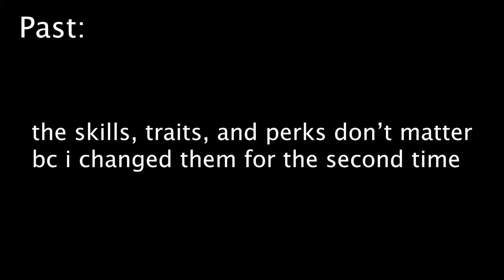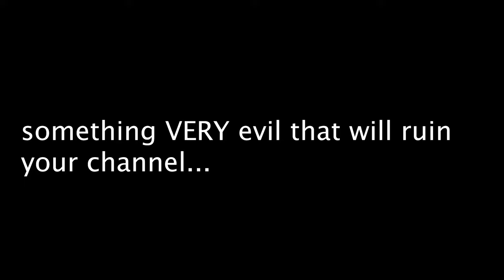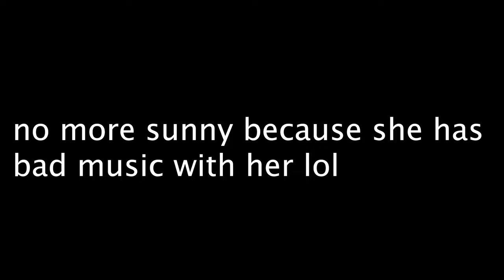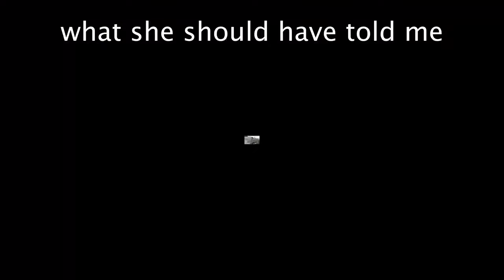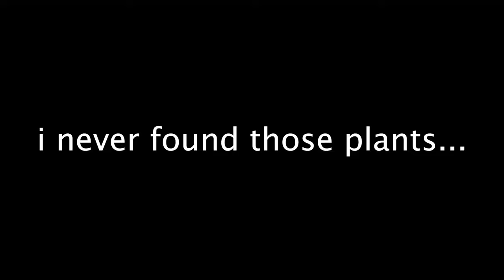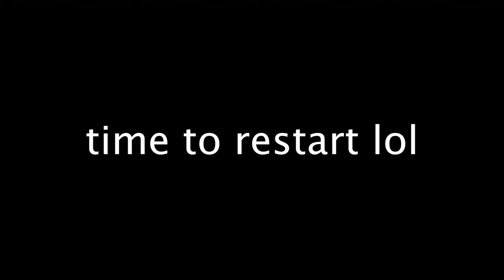IS THIS GAME EVEN GOOD??? | Fallout NV Blind Playthrough 01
In this Fallout NV Blind Playthrough, I'm going to be seeing how good this game really is! You guys said it's amazing and so I'm really excited to get through this story. In this episode, I just started trying to figure out the ropes and mechanics and went on our very first mission!!!

A B O U T   M E:
🤍 What's your name? I'm Nevaeh!
🤍 Where do you live? Louisiana
🤍 How do you make your videos? I use QuickTime Player to record, I use a Fifine mic for audio, I edit in Adobe Premier Pro, and I use Canva to make my thumbnails.
S U B S C R I B E:
Thank you so much for the support I'm getting from those who are watching. It means a lot to me! 🤍🤍🤍